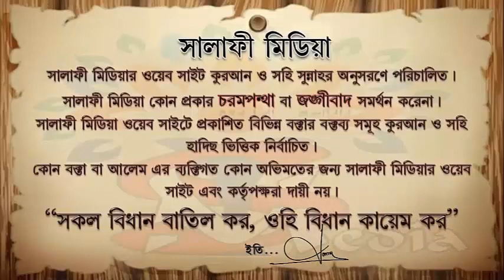রাতে ঘুমানোর আগে কি কি আমল । ᴴᴰ┇ শাইখ আলমগীর কবির হাফিঃ